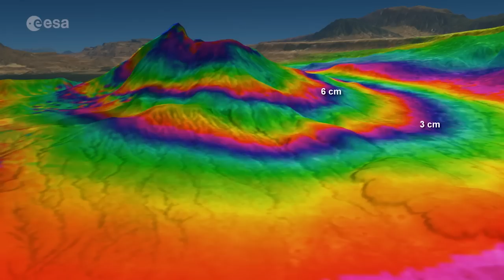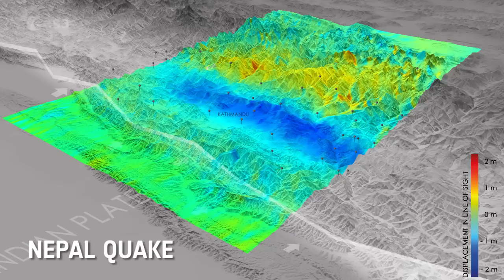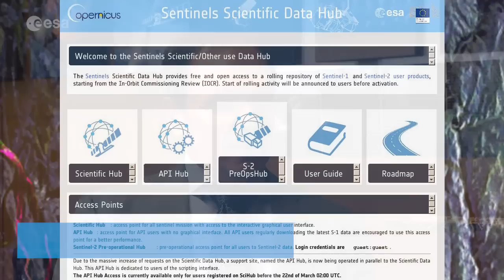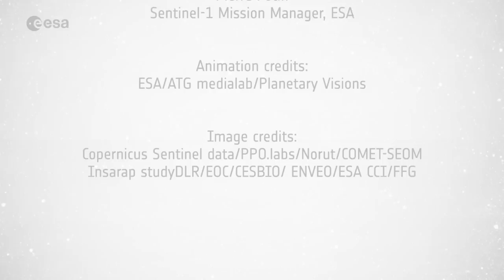Earth from Space: Special edition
Discover more about our planet with the Earth from Space video programme. In this special edition, ESA’s Sentinel-1 Mission Manager Pierre Potin joins the show to discuss the benefit of a two-satellite radar mission for Europe’s Copernicus programme.